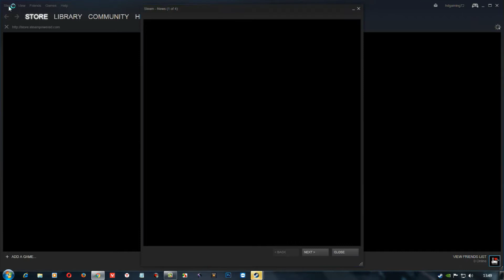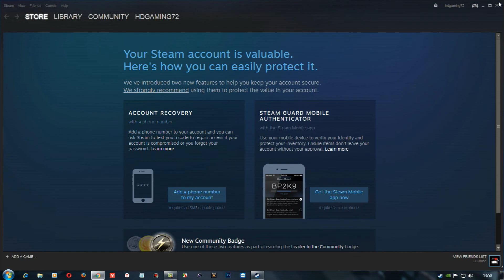როგორ შევცვალო ენა Steam-ზე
ამ ვიდეო გაკვეთილით მე მინდა შევასრული ჩემი ერთ-ერთი საბქრაიბერის თქოვნა და გასწავლოთ თუ როგორ შეიძება ძალიან მარტივად სტიმზე ენის შეცვლა